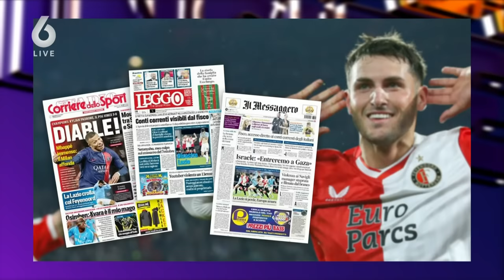René prijst Feyenoord na overwinning op Lazio: ‘Echt een héél hoog niveau, razend knap!’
René heeft genoten van het spel van Feyenoord, in het Champions League-duel met Lazio (3-1).